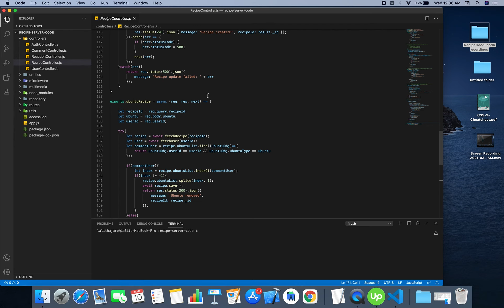7. Good Food - Recipe App [ Recipe Controller ]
This video explains how the recipes are created, stored, updated and
how they interplay with entities.